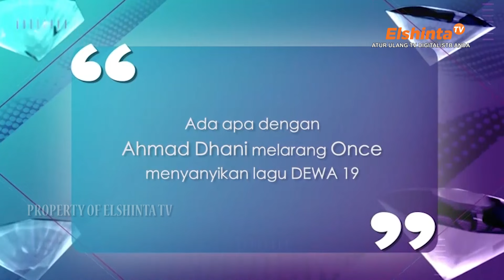ESELEBRITI AHMAD DHANI DAN ONCE MEKEL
ADA APA DENGAN AHMAD DHANI MELARANG ONCE MENYANYIKAN LAGU DEWA 19?

Saksikan E-Selebriti setiap Sabtu pukul 09.30 WIB dan Minggu pukul 13.30 WIB hanya di Elshinta TV

ElshintaTV